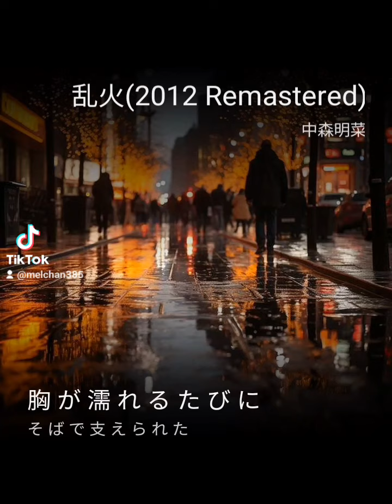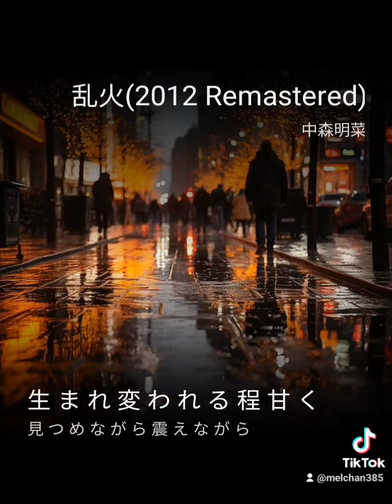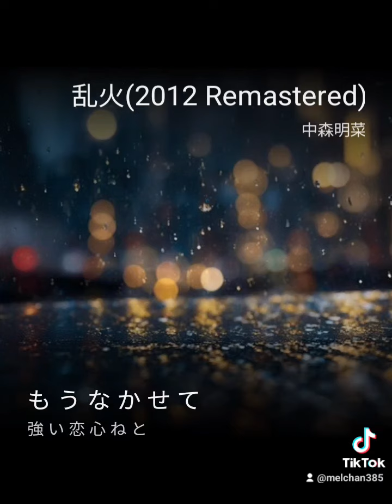おっさんが中森明菜さん風に【乱火】🎤🎶 Covered by Mel